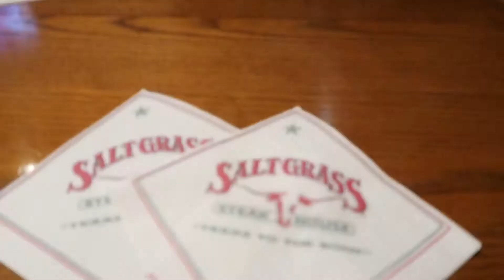Icon In The Making Ep 1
New video series for you guys. If this keeps going up, Im thinking of a giveaway soon. Make sure yall keep coming.